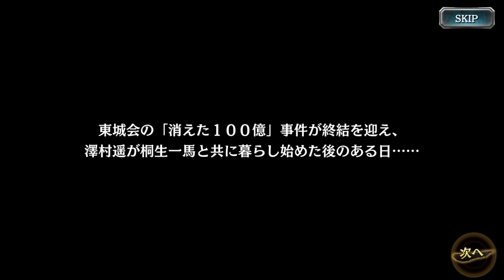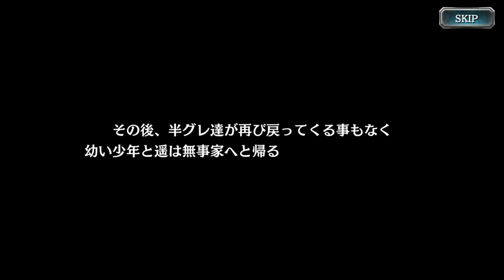龍が如くオンライン イベントストーリー 踏み出す勇気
今回は、龍が如くオンライン イベントストーリーです。